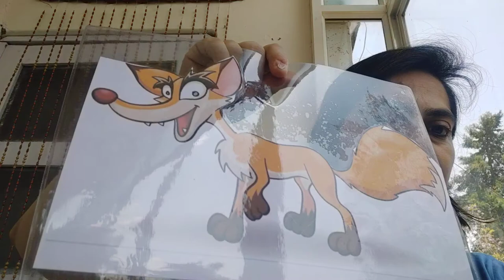The Intelligent Buffalo